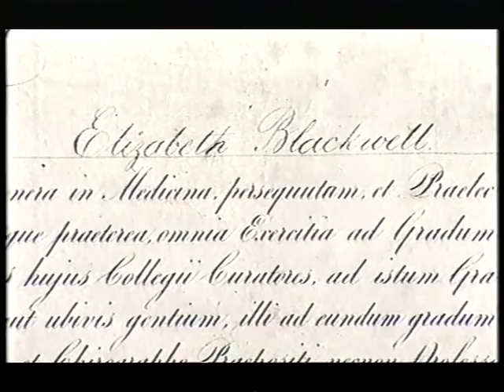Blue Peter first woman doctor Konnie Huq